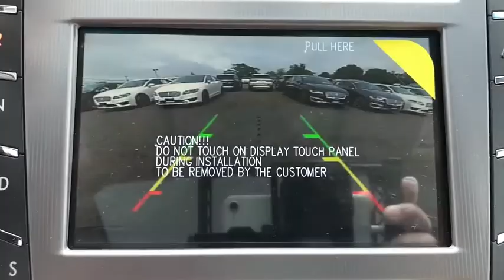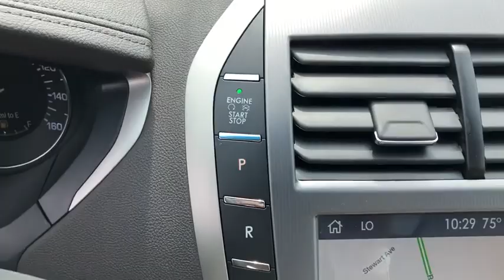2020 Lincoln MKZ Newburgh, New Windsor, Middletown, Marlboro, Beacon, NY 5608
Rhapsody Blue Premium Colorant New 2020 Lincoln MKZ available in Newburgh, New York at Sunshine Ford. Servicing the New Windsor, Middletown, Marlboro, Beacon, NY area.

Sunshine Ford
40 Route 17K

Navigation, Moonroof, Heated Leather Seats, Turbo Charged, All Wheel Drive, Aluminum Wheels. Reserve trim. EPA 29 MPG Hwy/20 MPG City! Warranty 6 yrs/70k Miles - Drivetrain Warranty;KEY FEATURES INCLUDELeather Seats, Navigation, Sunroof, All Wheel Drive, Heated Driver Seat.VISIT US TODAYWe aim to foster life-long relationships with our customers as members of our family by providing quality service, exceptional value and peace of mind.Fuel economy calculations based on original manufacturer data for trim engine configuration. Please confirm the accuracy of the included equipment by calling us prior to purchase.